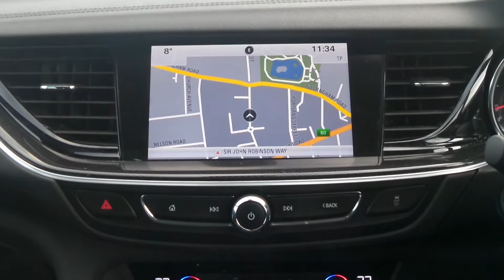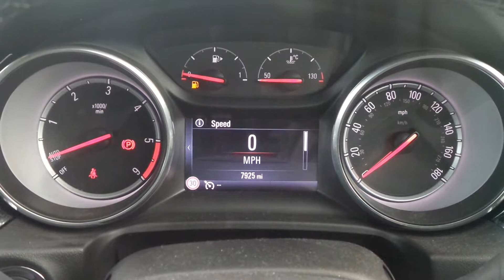VN18PRX Vauxhall Insignia Grand Sport SRi Nav 1.6 Turbo D Ecotec